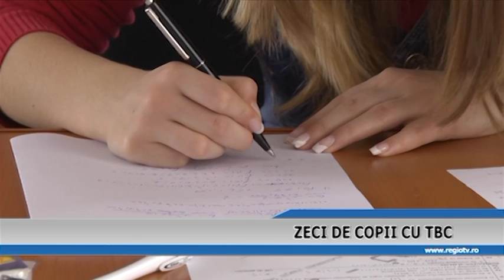ZECI DE COPII CU TBC